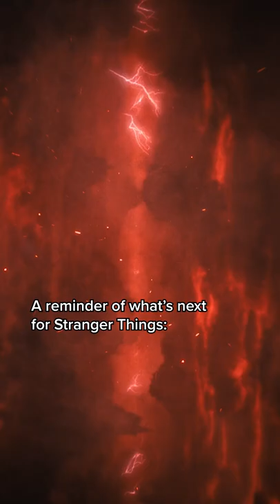What's the future of Stranger Things?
The future of Stranger Things

Darkness returns to Hawkins just in time for spring break, igniting fresh terror, disturbing memories — and an ominous new threat.